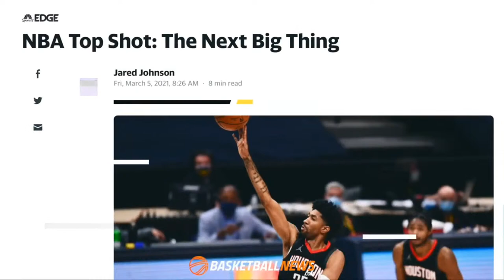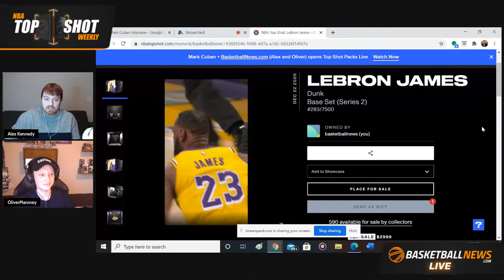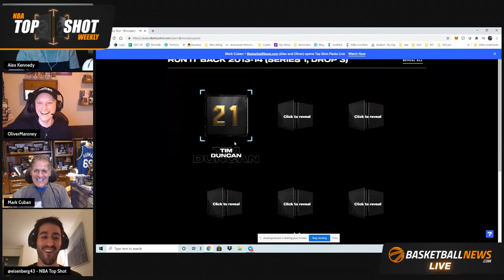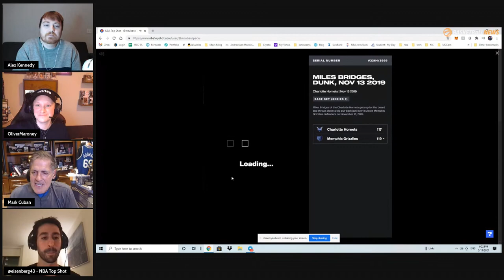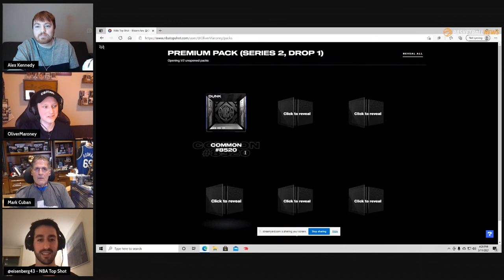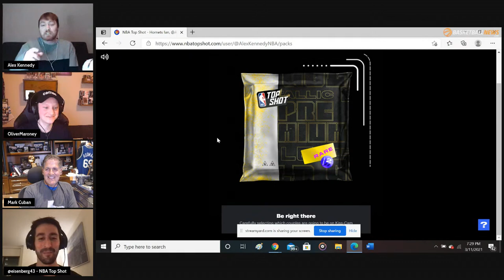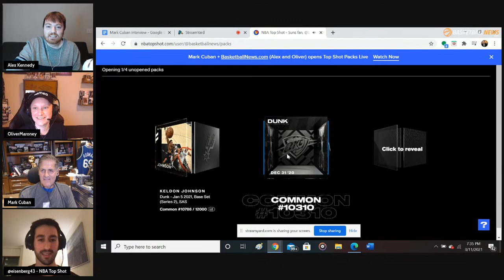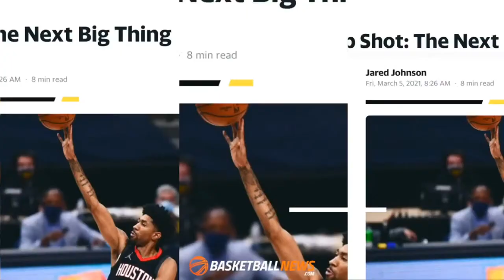Mark Cuban joins NBA Top Shot Weekly, as does Jacob Eisenberg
Alex Kennedy and Oliver Maroney are joined by Mavericks owner Mark Cuban and Top Shot community lead Jacob Eisenberg to open rare packs and discuss all things NBA Top Shot and NFTs.